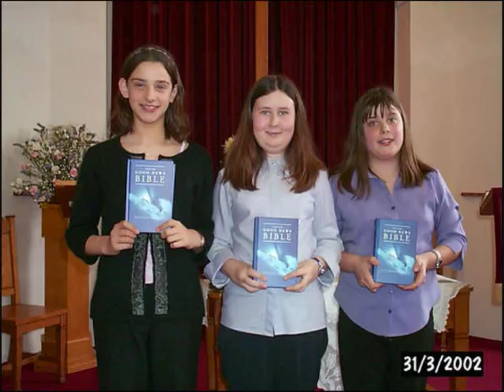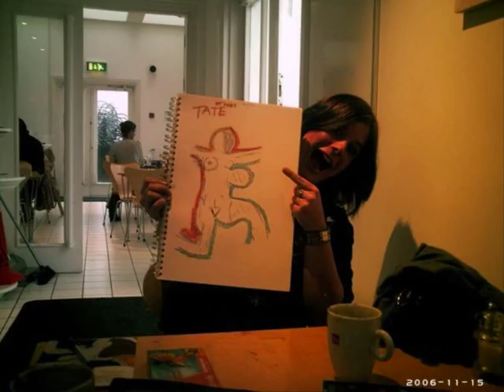memories from south dartmoor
photos from south dartmoor of friends, probably missed many people out but its hard finding old classic photos! much love xx